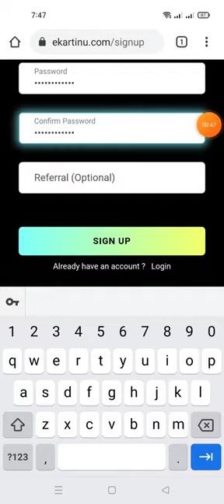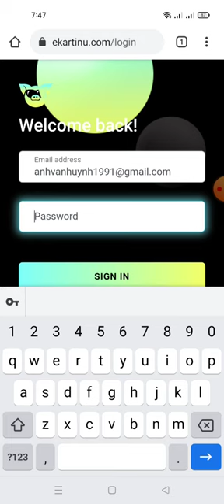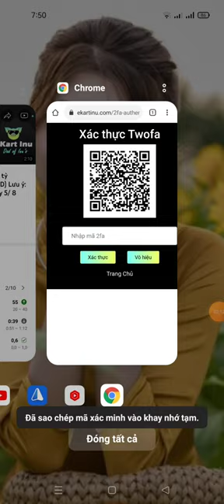update : dự án ăn chia 10 nghìn tỷ EKARTINU (cần làm gấp)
Link ĐK

Link tải áp authe